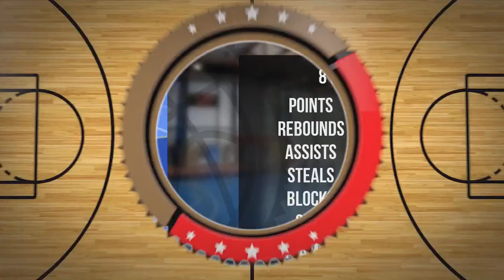Wiktor Sarnowski Player Mixtape DC80 Brzesko 2022